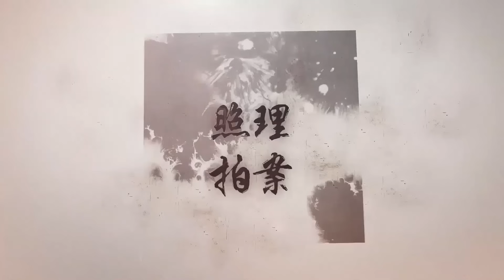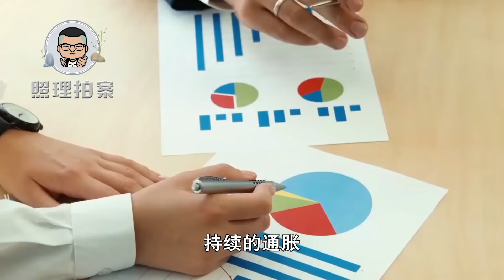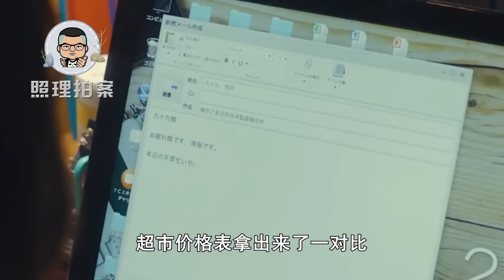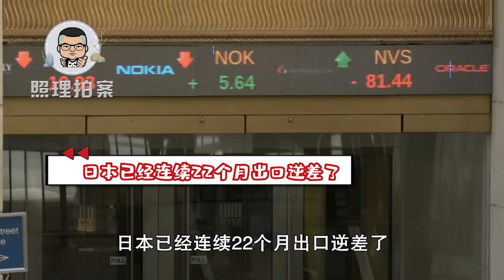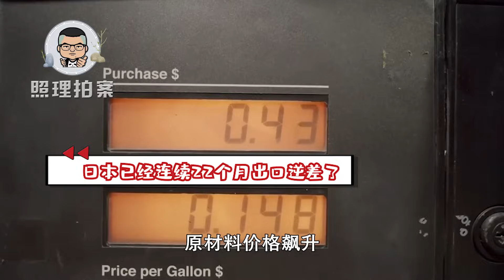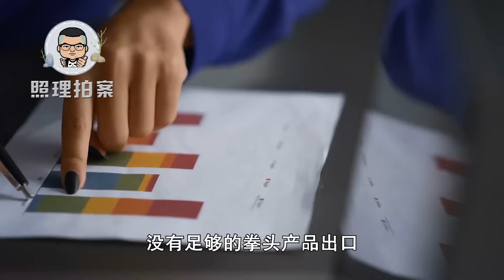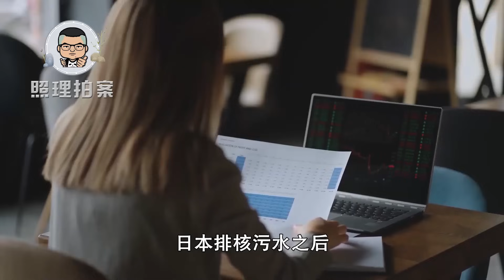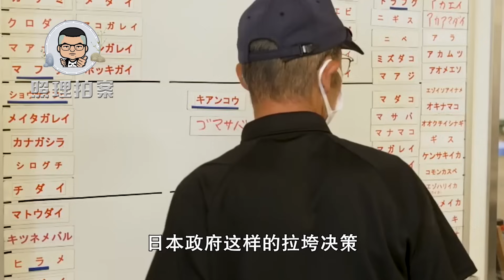从通缩到通胀，日本物价飙升出口乏力，经济已排在发达国家末位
日本物价飙升出口乏力，经济已排在发达国家末位。